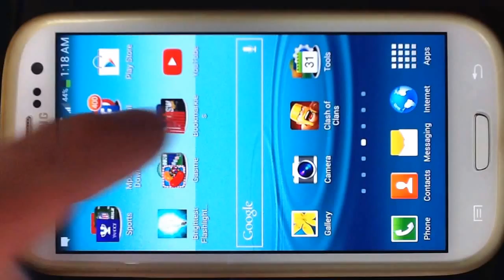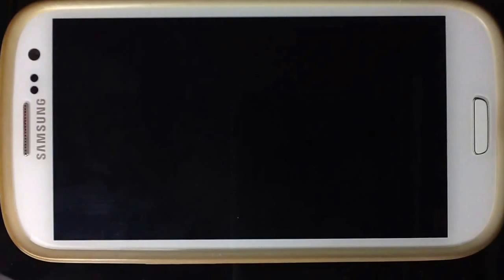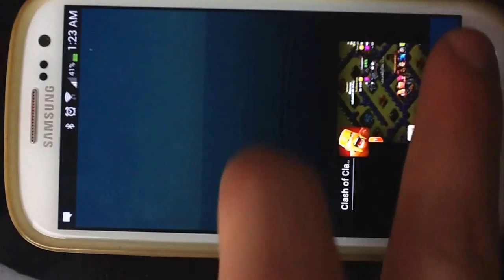Clash of Clans! Why It's the best War Base/Trophy/Defensive Base for TH 7 or TH 8 + Clan War Recap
Go ahead and touch that LIKE button! It will make you even more BEAUTIFUL!

This is the follow up from my most popular video YET!

For TH 7 bases copy this base!

Clash of clans! Why this is the best War Base and or defensive base for TH 7 or TH 8. People have commented on my last video saying it couldn't stand up against hogs. And I wanted to post this video to show that it could do the job! Use this base in Clan Wars or just your regular defense base and you will jump in trophies in no time! Win almost ALL your defenses in Clan Wars or you might not even get attacked at all because of how good this TH 7 and TH 8 Base is! Copy my base or if you are a TH 7 go to the link above and you will be at the top of your game! Can we get 10 Likes? Hope you guys enjoy!

This channel is all about Clash of Clans and Boom Beach strategy, daily gameplay, army guide, troop compositions for attacking, defense bases, hybrid bases, farming bases, clan wars, upgrades, high level and low level raids and attack and much much more! I will and do review TH 3, TH 4, TH 5, TH 6, TH 7, TH 8, TH 9, and TH 10.

I show strategies with all troops and different army comps for example: Barbarians, Archers, Goblins, Wizards, Balloons, PEKKA or P.E.K.K.A., Dragons, Golems, Giants, Healers, Hog Riders, Witches, Minions and more to come! I also use the Barbarian King and very soon the Archer Quenn

Since spells are also available, I do like to use them when strategically helpful. My favorite is the lightning spell due to it being effecting against Clan Castle, Dark Elixir storage, and taking out splash defenses. I also love the Rage spell, Healing spell or Jump spell.

So I am the new commentator on the block but I am here to stay! My name is Marcus, I am 25 years old and live in Beautiful Montana (U.S.) I work at a brewery/restaurant for a living and LOVE my job! I have a beautiful GF who has a beautiful Daughter. I own a Pitbull named Matona, she is the most loveable, adorable and smartest dog you will ever know! I love music, video games, hiking, playing with my dog, hanging out with my family and MAKING YOUTUBE VIDEOS! Now that you know a little about me, this is why I started a YouTube Channel!  I am dedicated to be bringing you guys the best quality and content possible. I have been playing both of Supercells games Clash of Clans for almost a year and Boom Beach for about a month. I have been apart of the CoC and BB YouTube community for about a year on the viewing side of it. And one morning I got out of bed and decided to start making videos because I felt like I had something to bring to the table! So that's where the brand EpicLifeGaming came into play. I know many tricks and tips that have helped me get to a high leveled TH 8 in CoC and am the LEADER of a very successful clan called sdrawkcab ssa (ass backwards spelt backwards) So I hope to keep getting better and better with EVERY video! It makes my day to just see 1 more view on one of my videos! And I hope you guys enjoy my videos!